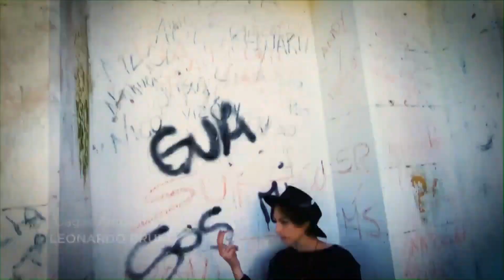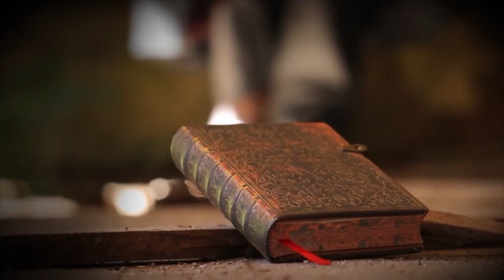Entrevista en Informadísimas Eco TV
Entrevista en Informadísimas de Eco Tv junto a Alexandra Jensen, charlando el videoclip de Dagas Ambiguas y su nominación para participar del Festival Internacional de Cine de la Cuenca del Salado, 26/09/2022, Tandil.